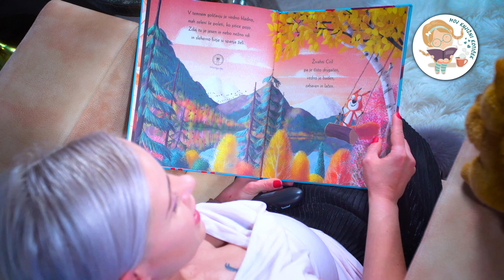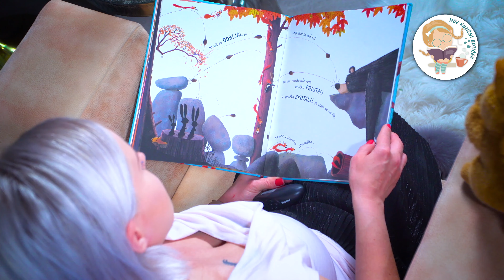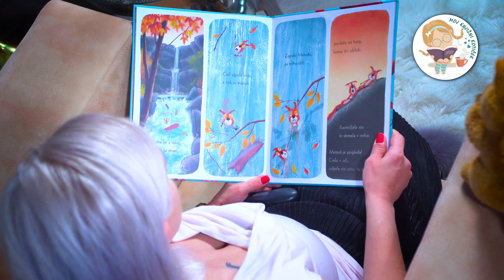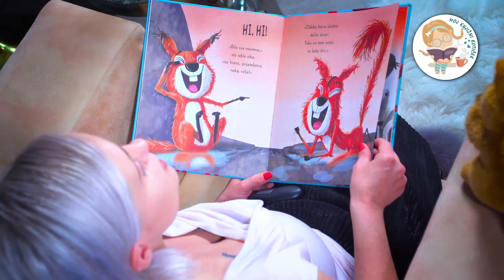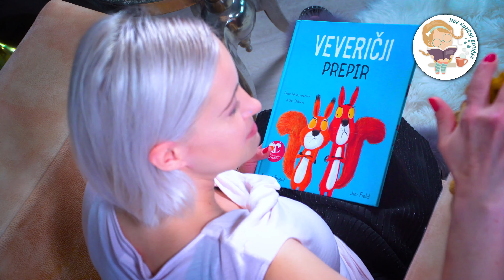🐿 5 PRAVLJIC O VEVERIČKAH - skupek pravljic za lahko noč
Kar 5 pravljic o veveričkah 🐿 za lahko noč in miren spanec združenih v edinstveno video vsebino. Pravljice so kot nalašč za vse otroke, ki težko zaspijo.

_________________________Vsebina __________________________

00:17 -  Veveričji prepir
06:16 - Veveriček posebne sorte
18:18 - Žal mi je
27:32 - Tekmovanje
35:45 - Preveč korenja

43 minut